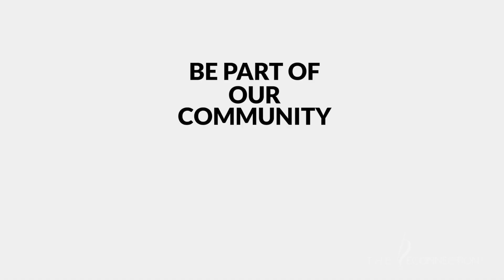Lexi Alexandra, RLC L.I.F.E. Leader & Community Member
Meet Lexi Alexandra, leader of RLC L.I.F.E. Leaders  & Community Member. As a lawyer, Lexi fought for truth and justice. As a human being, she fought to overcome severe personal challenges.  Through her interaction with the Reconnective Healing frequencies she instantly regained her inner peace, found strength in the face of unspeakable tragedy and has found her true north in her mission to be of service to others. Excerpt from ""Find Purpose, Passion & Perspective:
Lessons on How to Renew Your Field and Re-Imagine Your Life!""  Recorded Live September 3, 2020